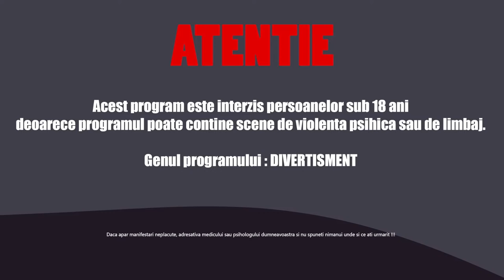🔞PROBLEME LA MANSARDA #23 | OMUL CU TOURETTE | VALENTIN BOSIOC | SINDROMUL TOURETTE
Regulament Chat
Rog din suflet comunitatea sa poarte orice discutie civilizat :)
FARA TRIGGER = Va rog nu scrieți cuvinte pe care as putea sa le spun cu voce tare din cauza lui Taurete.
Daca ceva va deranjeaza va rog frumos sa imi spuneti fara frica :)